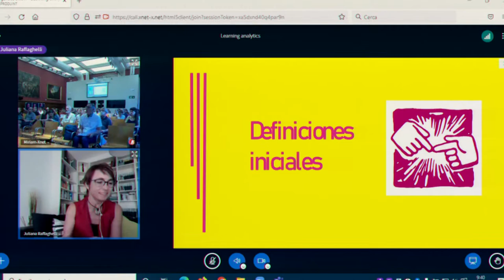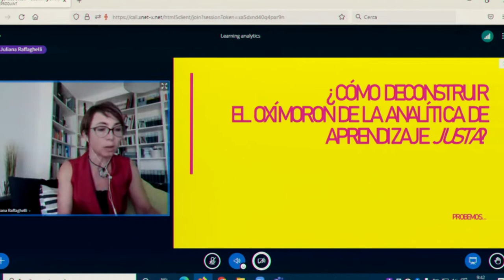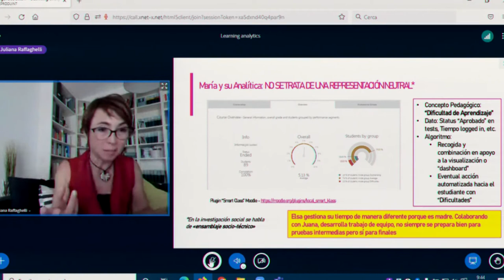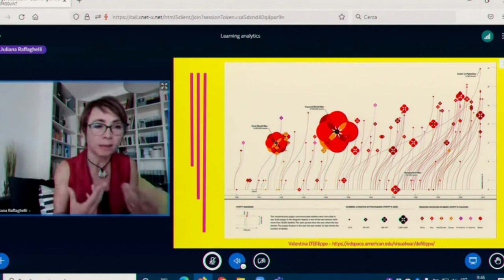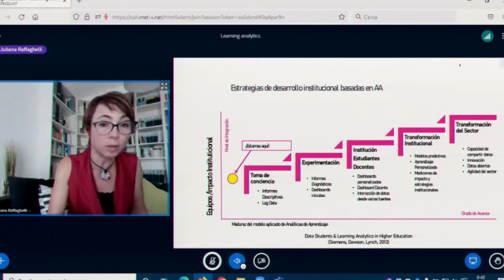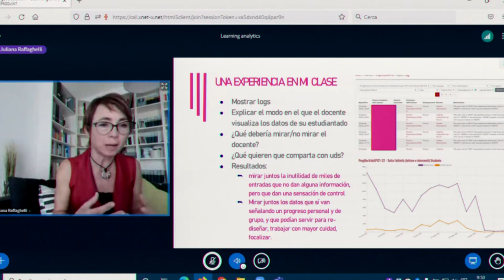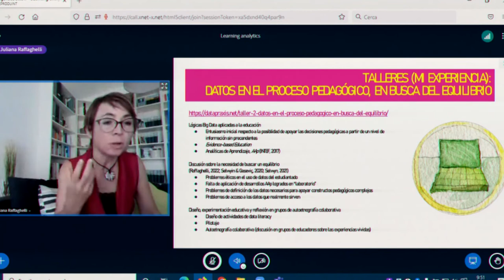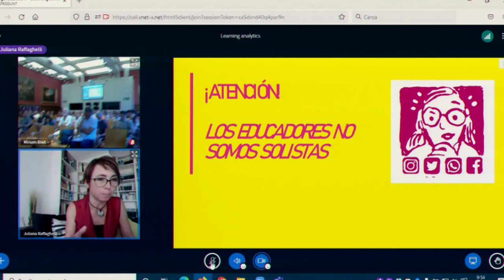Xnet - OpenEdTechBCN Congrés - Juliana Raffaghelli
“Per a una analítica de l’aprenentatge justa: deconstruint l’oxímoron”